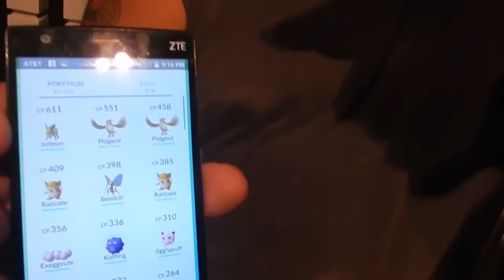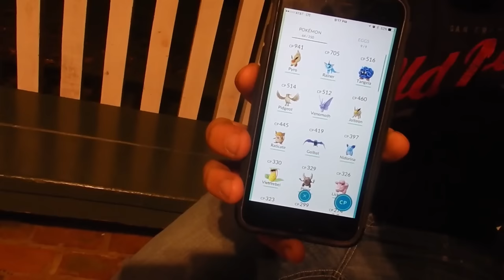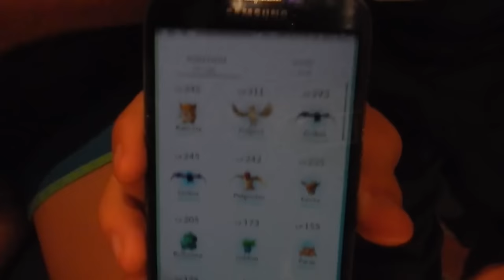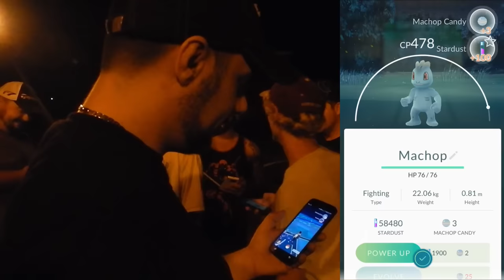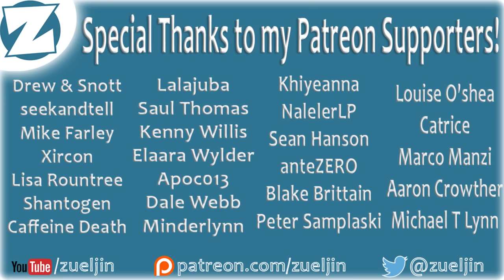Pokemon GO NIGHT TIME HUNTING & MAKING FRIENDS! - Pokemon Go Gameplay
Pokemon GO Night Time Hunting and making friends!

Catch Pokémon in the Real World with Pokémon GO!

Get on your feet and step outside to find and catch wild Pokémon. Explore cities and towns around where you live and even around the globe to capture as many Pokémon as you can. As you move around, your smartphone will vibrate to let you know you're near a Pokémon. Once you've encountered a Pokémon, take aim on your smartphone's touch screen and throw a Poké Ball to catch it. Be careful when you try to catch it, or it might run away! Also look for PokéStops located at interesting places, such as public art installations, historical markers, and monuments, where you can collect more Poké Balls and other items.

Customize Your Trainer

When you first play Pokémon GO, you’ll get to customize the look of your Trainer, choosing apparel and accessories to give him or her a cool look. Your customized character will appear as you move around on the map, as well as on your profile page. Plus, other players will see your character when they visit a Gym you control.

Add to Your Pokédex

In Pokémon GO, you will gain levels as a Trainer, and at higher levels you will be able to catch more powerful Pokémon to complete your Pokédex. You'll also have access to more powerful items, such as Great Balls, to give you a better shot at catching Pokémon. Keep exploring and encountering Pokémon to raise your level!

Some wild Pokémon will appear only in certain places near where you live or around the world. For example, some Water-type Pokémon may appear only near lakes and oceans. If you're away from home, be sure to stay alert for Pokémon you wouldn't normally encounter!

If you catch the same species of Pokémon enough times, you can evolve one of them. This is useful for catching Pokémon you’re having a tough time finding in the wild. For example, if there are large numbers of Poliwag in your area, but no Poliwhirl nearby, catch a lot of Poliwag to eventually gain the ability to have one of them evolve into a Poliwhirl!

Join a Team and Battle

At a certain point in the game, you’ll be asked to join one of three teams. Once you join a team, you’ll gain the ability to assign Pokémon you’ve caught to open Gym locations or to a Gym where a team member has assigned a Pokémon. Like PokéStops, Gyms can be found at real locations in the world. Each player can place only one Pokémon at a particular Gym, so you’ll need to work together with other members of your team to build up a strong defense.

Pokémon GO is available for download at no charge on the App Store and Google Play. Pokémon GO is free to play, with loads of fun things to do and Pokémon to discover at every turn.